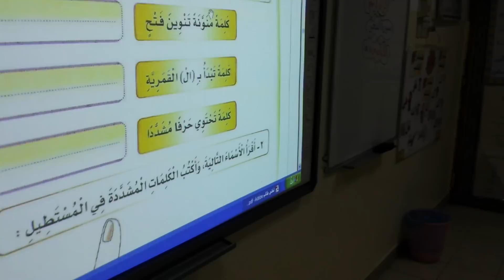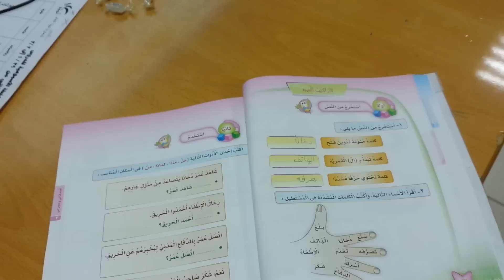استراتيجية الدقيقة الواحدة